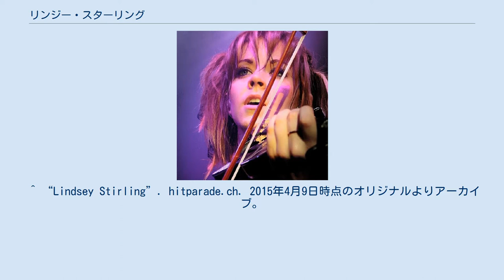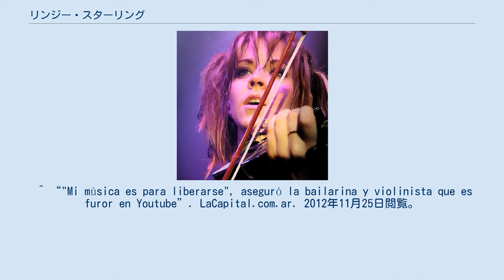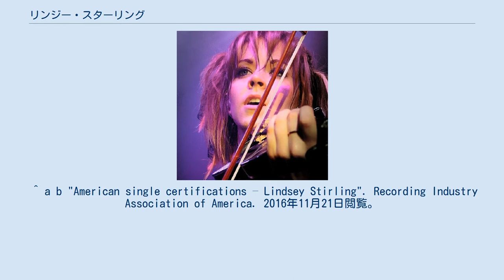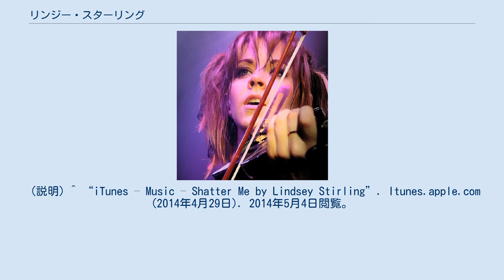リンジー・スターリング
リンジー・スターリング（Lindsey Stirling、1986年9月21日 - ）はアメリカ合衆国のヴァイオリニスト、ダンサー、作曲家。
 バレエのように踊りながらヴァイオリンを演奏する。
ゼルダの伝説やディズニー音楽や初音ミクなどのカバーも演奏する。
 ^ 世界で最も稼ぐユーチューバー　1位は年収14億円フォーブス ^ “Lindsey Stirling Chart History (Billboard 200)”. Billboard. 2017年10月31日閲覧。
 ^ “Lindsey Stirling albums” (German). AustrianCharts.at. Hung Medien. 2014年10月1日閲覧。
 ^ “Lindsey Stirling – Chart history”. Billboard. 2014年8月10日閲覧。
 ^ “Lindsey Stirling”. hitparade.ch. 2015年4月9日時点のオリジナルよりアーカイブ。
2015年4月9日閲覧。
 ^ “LINDSEY STIRLING – SHATTER ME” (German). HitParade.ch. Hung Medien. 2014年9月29日時点のオリジナルよりアーカイブ。
2014年10月1日閲覧。
 ^ Peak chart positions for studio albums in Poland: ^ “Lindsey Stirling albums” (German). HitParade.ch. Hung Medien. 2014年10月1日閲覧。
 ^ “Lindsey Stirling”. Overview. AllMusic by Rovi. 2012年11月25日閲覧。
 ^ “"Mi música es para liberarse", aseguró la bailarina y violinista que es furor en Youtube”. LaCapital.com.ar. 2012年11月25日閲覧。
 ^ a b "American single certifications – Lindsey Stirling". Recording Industry Association of America. 2016年11月21日閲覧。
 If necessary, click Advanced, then click Format, then select Single, then click SEARCH ^ "Austrian album certifications – Lindsey Stirling – Lindsey Stirling" (German). IFPI Austria. Cite webテンプレートでは|accessdate=引数が必須です。
 (説明) Enter Lindsey Stirling in the field Interpret. Enter Lindsey Stirling in the field Titel. Select album in the field Format. Click Suchen ^ "Gold-/Platin-Datenbank (Lindsey Stirling; 'Lindsey Stirling')" (German). Bundesverband Musikindustrie. Cite webテンプレートでは|accessdate=引数が必須です。
 (説明) ^ "Polish album certifications – Lindsey Stirling – Lindsey Stirling" (Polish). Polish Society of the Phonographic Industry. Cite webテンプレートでは|accessdate=引数が必須です。
(説明) ^ "The Official Swiss Charts and Music Community: Awards (Lindsey Stirling; 'Lindsey Stirling')". IFPI Switzerland. Hung Medien.